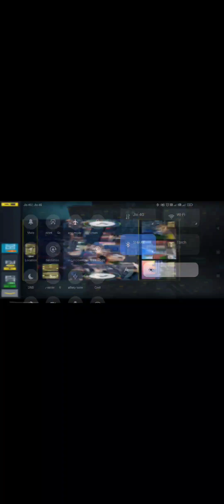TAXI SIM 2020 part 12